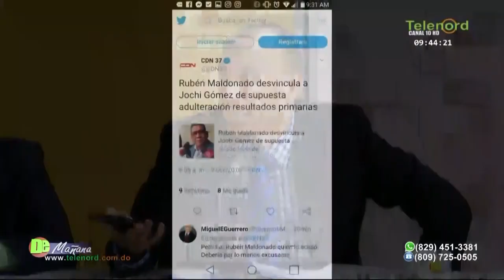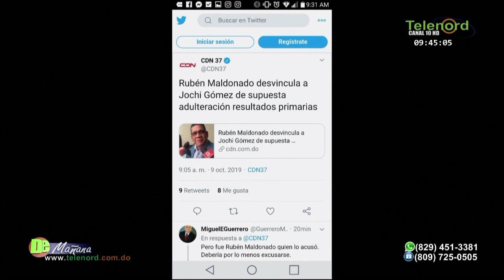El Análisis de Jer Yan Lantigua: "El Danilismo barrió en todo el país"